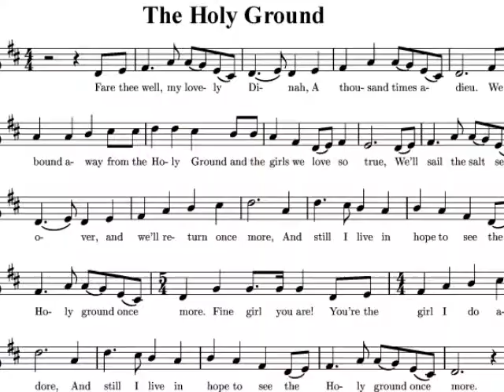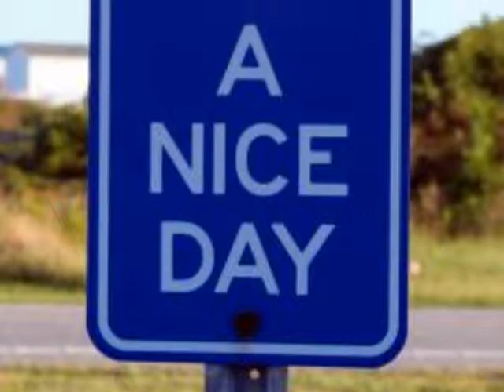Didier Euzet - Enjoy (499).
Enjoy the life ... Enjoy the Music :)